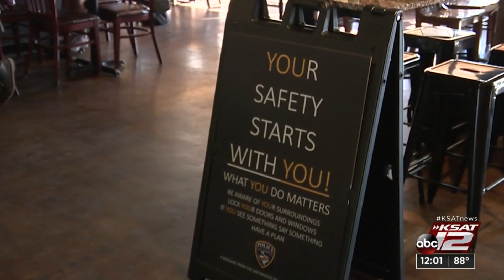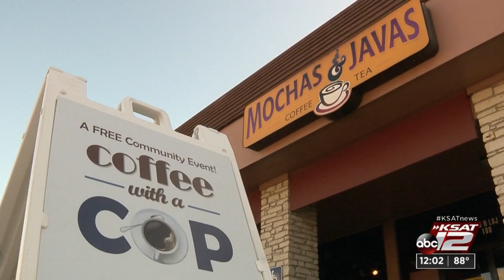San Marcos police launch safety campaign for Texas State University students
From locking doors to being careful with social media posts, San Marcos police are reminding Texas State University students to stay safe.